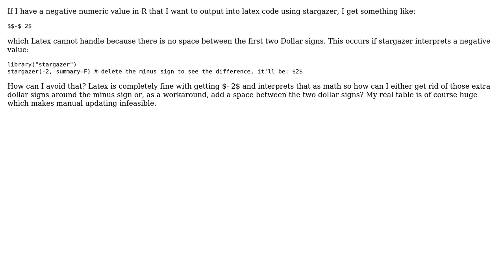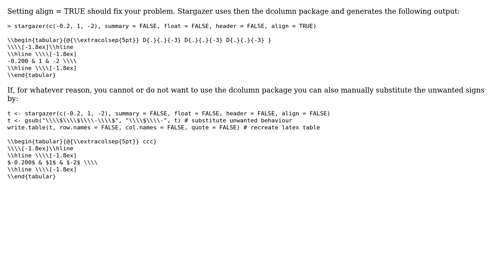Stargazer puts an additional $...$ around the minus sign of a negative numeric value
With thanks & praise to God, and with thanks to the many people who have made this project possible! You are responsible for your own actions.